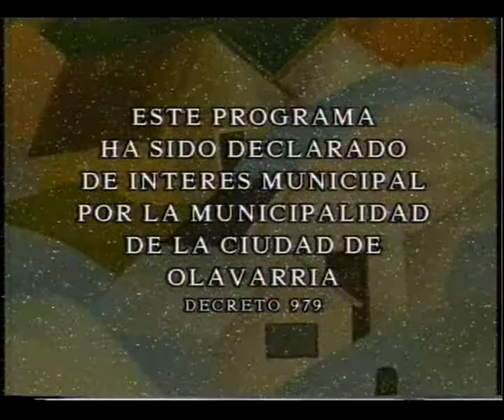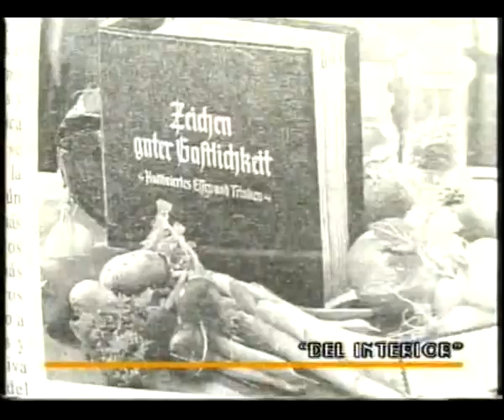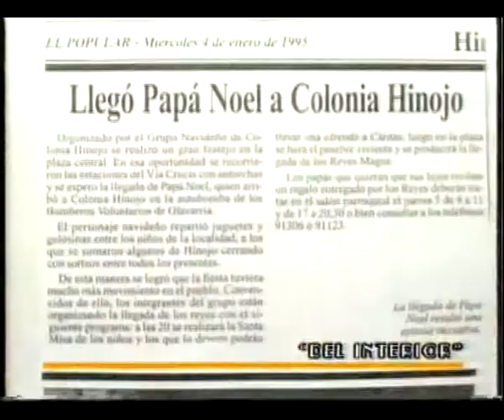"Del interior, pueblos y parajes", dedicado a Colonia Hinojo, programa 3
Programa "Del Interior", conducido por Maribel Garcia, tercerode la serie dedicado a Colonia Hinojo. Un pueblo del partido de Olavarria fundado por los alemanes del Volga. Una comunidad que a través de los años fue conservando su idioma, costumbres y tradiciones que podrán apreciarse a través del relato de sus pobladores.